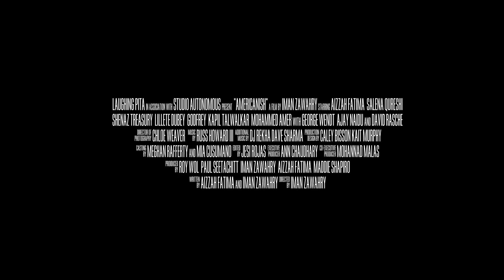Enjoy Abigial L.'s review of Americanish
Enjoy Abigial L.'s review of Americanish. Americanish is a breath of fresh air as it looks at romantic comedy through a new lens. Although still containing classic rom-com clichés, this film introduces diverse cultural and ethnic characters and story arcs to American film audiences. Writer and director Imam Zawahry highlights the strength of feminism and family ties as she explores the ups and downs of women in the work force and romance.

Set in New York City, the lives of three Pakistani women are thrown into turmoil while they endure career, family, romance and culture clashes. Maryam (Salena Qureshi), a college student who dreams of attending Harvard Medical School, worries about her MCAT score and navigates her crush with her study partner, Shahid (Kapil Talwalkar), who happens to be married. Meanwhile, Maryam’s older sister, Khala (Lillete Dubey), attempts to score a work promotion and ignores the advances of a well-intentioned police officer. Their cousin, Ameera (Shenaz Treasury), moves in with their family from Pakistan in search of a doctor to marry, but her budding friendship with the local store clerk (Godfrey) risks putting a damper on her plans.

This film successfully shows the struggle of balancing cultural traditions with personal ambition through love and marriage, careers and family. When reading the summary of this story, it first seems overused and bland, but it is quite the opposite -  the message conveyed in the film is meaningful and empowering. The acting feels unconvincing at times, but the film’s message makes up for it. Even though there are a lot of Hollywood romantic comedy clichés found in the film, there are moments that are genuinely humorous and funny. My favorite part is the separate, but connected, stories of the three women. As the story progresses, they grow closer as they find themselves relating to one another in their disappointments with romance.

Americanish teaches women of all ages that it is never too late to find love and that being a woman can mean whatever you want it to be, whether that is becoming a successful businesswoman, a doctor or a loving wife. Parents should be aware that this film contains implied sex, references to adult minor language and references to sexism and racism.

I rate Americanish 5 out of 5 stars and recommend it for ages 13 to 18, plus adults. This film can be viewed now at select festivals.